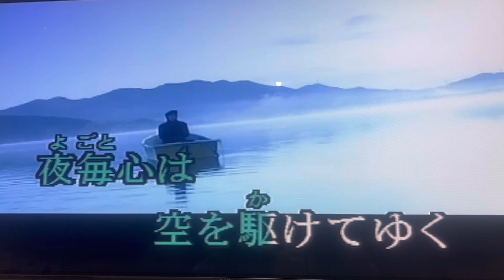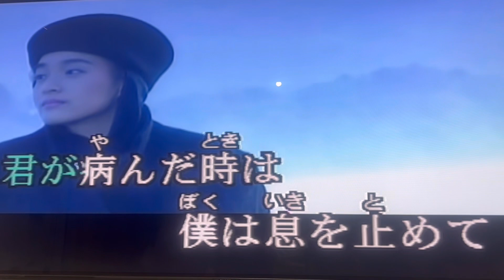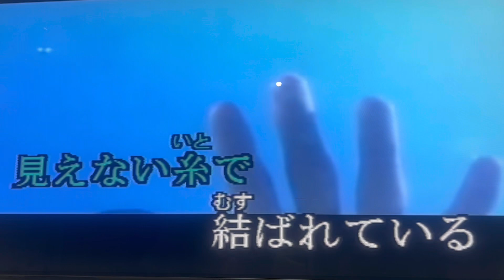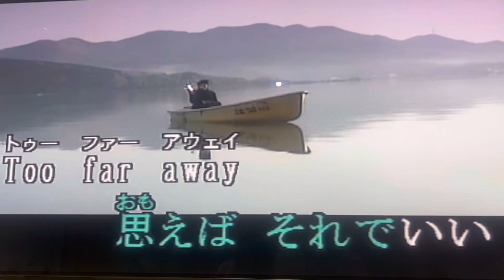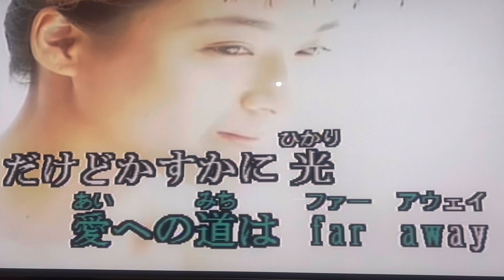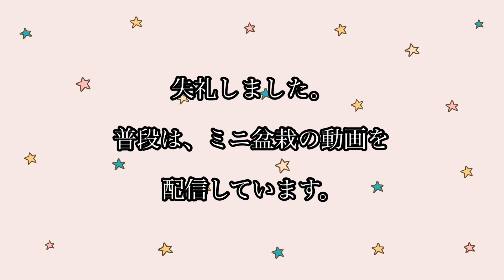家カラオケで歌ってみた！@bonsai1007 2022年11月20日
最近の仕事のストレスを、カラオケで発散します。

カラオケ映像お借りしました。